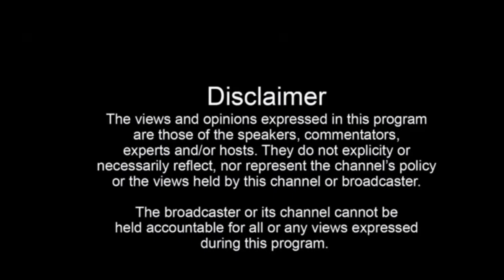ਪੁਲੀਸ ਨੇ ਦੋ ਚੋਰਾ ਨੂੰ ਚੋਰੀ ਦੇ ਮੋਟਰਸਾਈਕਲਾਂ ਸਮੇਤ ਕੀਤਾ ਕਾਬੂ | Mukerian News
ਪੁਲੀਸ ਨੇ ਦੋ ਚੋਰਾ ਨੂੰ ਚੋਰੀ ਦੇ ਮੋਟਰਸਾਈਕਲਾਂ ਸਮੇਤ ਕੀਤਾ ਕਾਬੂ